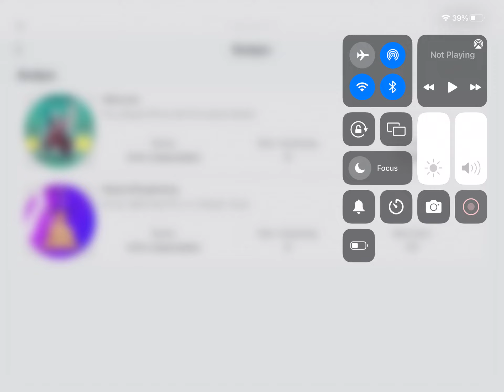The only 2 Badges from MSS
Note: MSS stands for Minecraft simulator(sand)